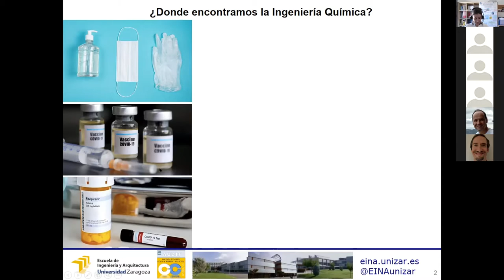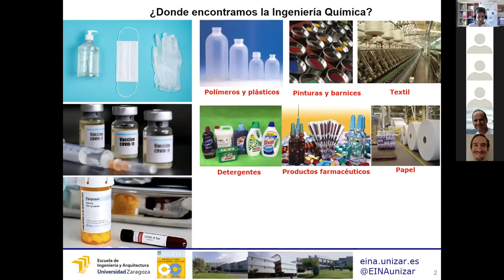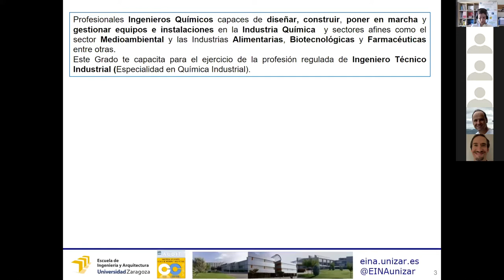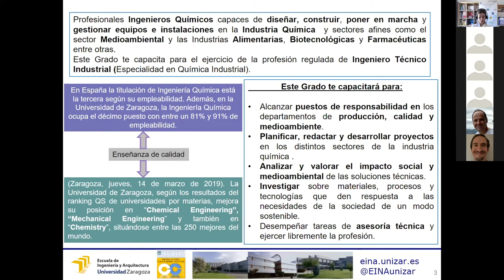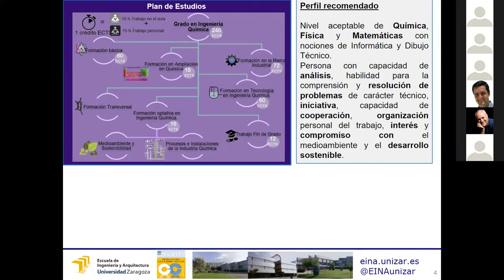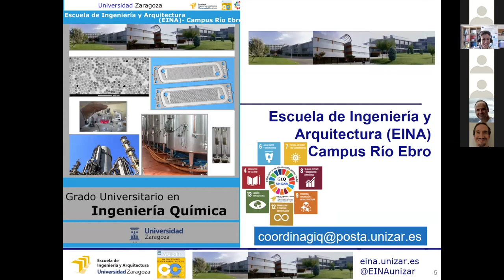Jornada Informativa del Grado en Ingeniería Química